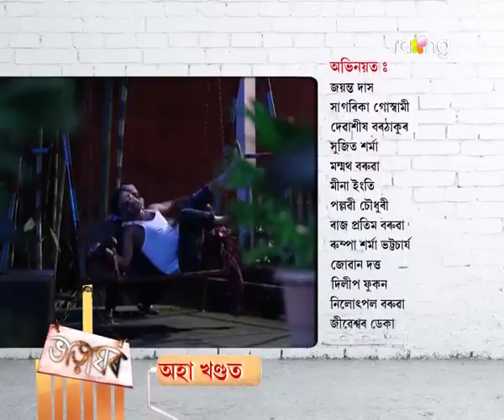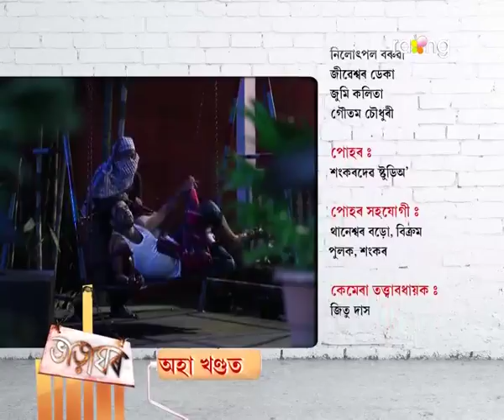Bharaghar - ভাড়াঘৰ | 07th Oct 2017 | Full Episode | No 688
কমলাই মুনৰ বাবে এইবাৰ বাৰু এজনী ছোৱালী পচন্দ কৰিব পাৰিবনে?